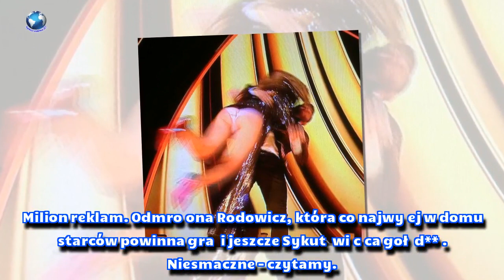Paulina Sykut-Jeżyna pokazała majtki na Sylwestrze Polsatu. Fani: "Niesmaczne" - Aktualności 24/7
Paulina Sykut-Jeżyna pokazała majtki na Sylwestrze Polsatu. Fani: "Niesmaczne"